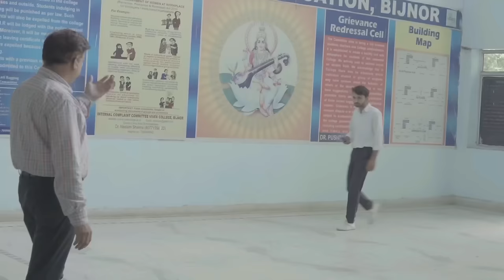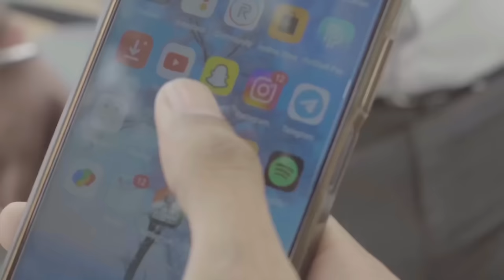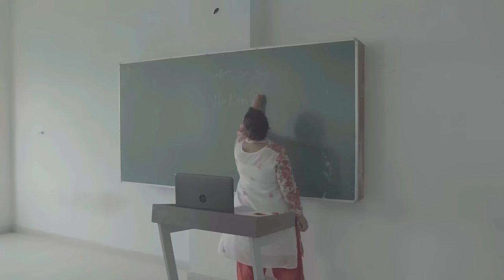Vivek wale 2 | Mohan Chaudhary | Official Music Video | vivek college song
TRACK NAME - VIVEK WALE 2
SINGER & LYRICS - MOHAN CHAUDHARY
COMPOSITION - MOHAN CHAUDHARY
DIRECTOR - MOHAN CHAUDHARY
MIX MASTER - ROBIN
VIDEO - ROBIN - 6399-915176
DOP - ROBIN

FOR OTHER ANY ENQUIRY CHANNEL OWNER MOHAN CHAUDHARY  ( गांव स्वाहेड़ी